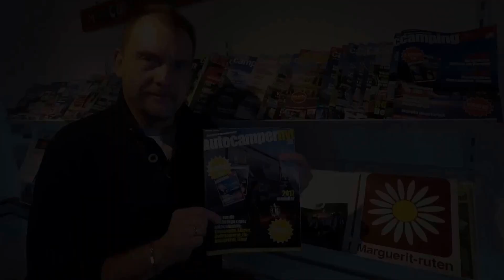Hent det gratis Campingferie blad hos din forhandler.